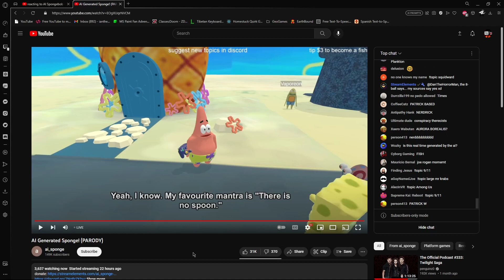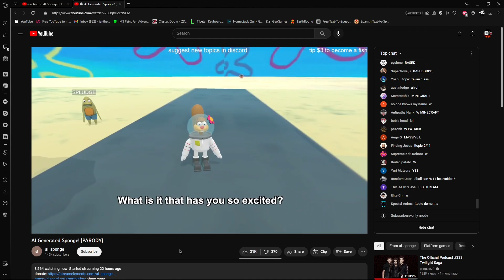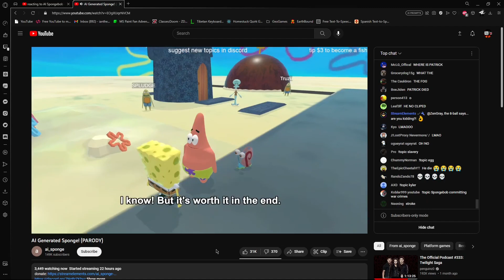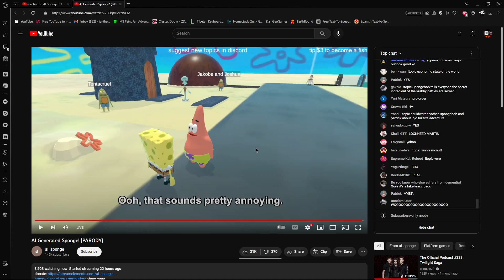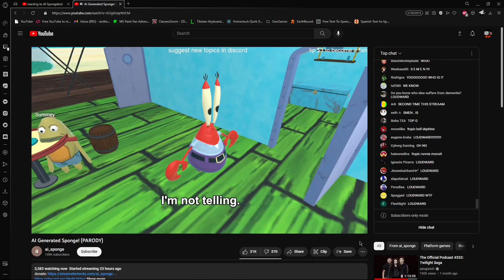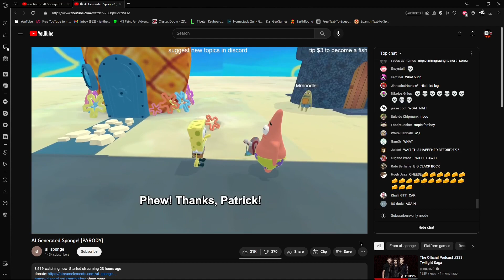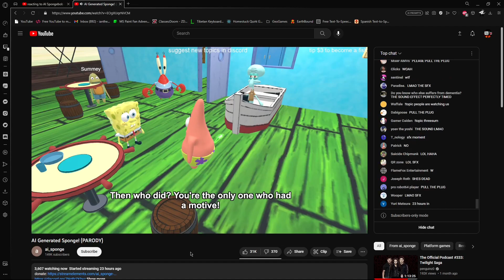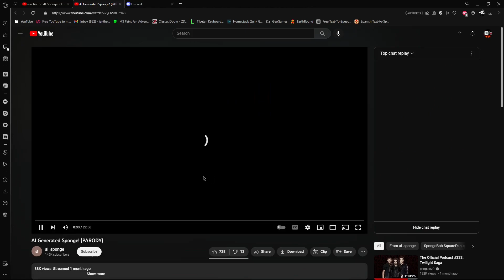ai generated spingebill [gone postal]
Youre spingbinge is: damn ai generated turk uor jerbs!!